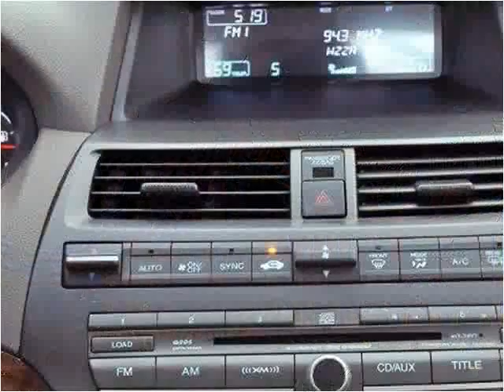2010 Honda Accord Used Cars Lake Worth FL